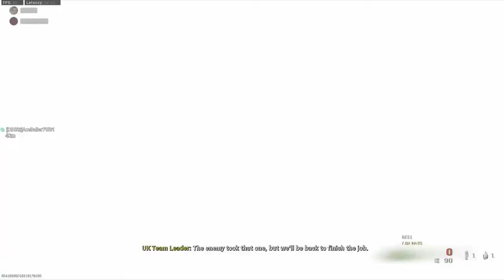[15] Last Man Standing (Let's Play Call of Duty Warzone w/ Poncho and Friends) - Episode 15